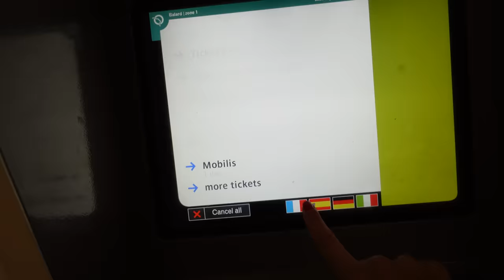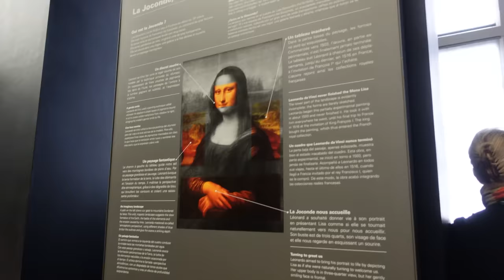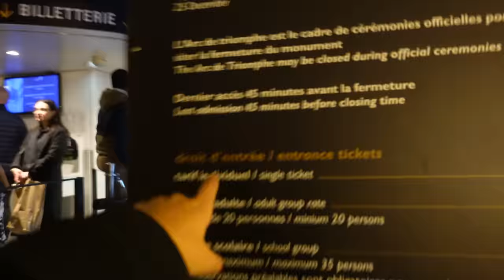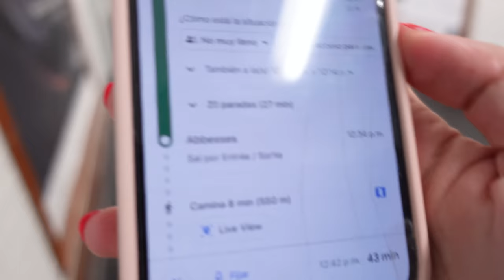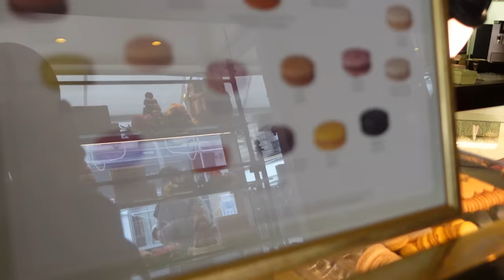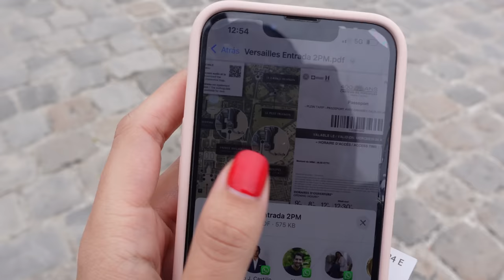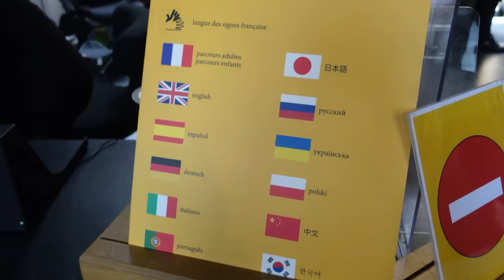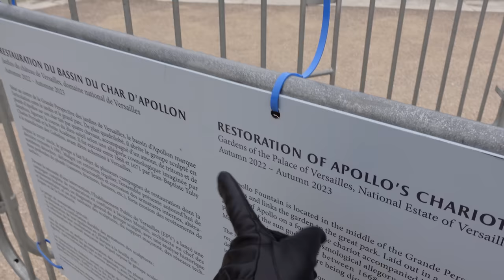¿Qué hacer en PARIS?🥖🇫🇷 Guía para 3 días [20 cosas que no te puedes perder]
¡Qiubole Viajero!

3 días no son suficientes en la ciudad del amor pero aquí te dejo 20 indispensables cuando la visites. Definitivamente Paris se queda con un pedacito de mi corazón

🎟️ Tours & Tickets -